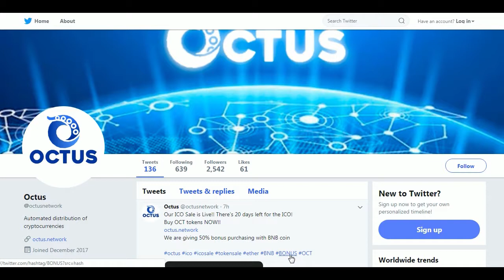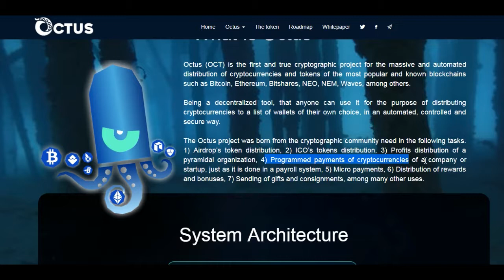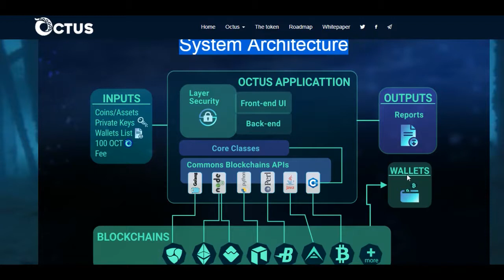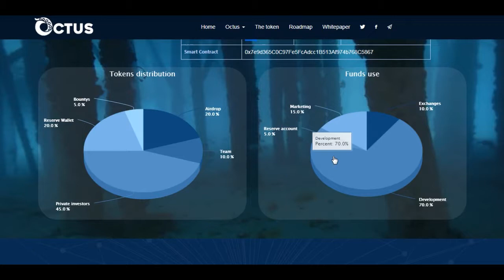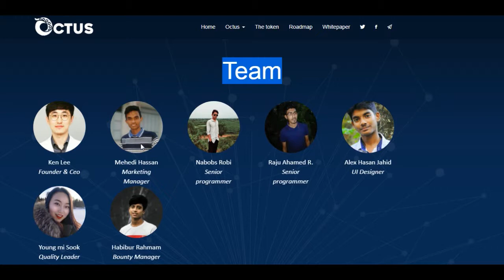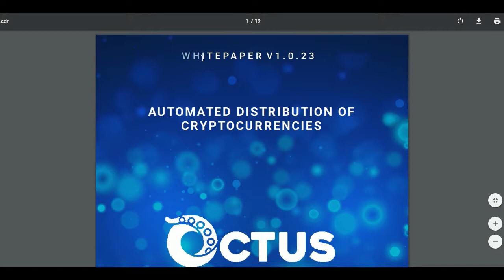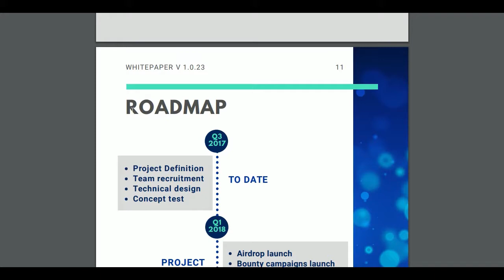OCTUS ICO Review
BitcoinTalk Name: btc4future
Ethereum Wallet Address: 0xD8d4Ef13eAb0C88b2B7f37aa26E64247195A2Ee9
TG Name : @btc4futurereal""